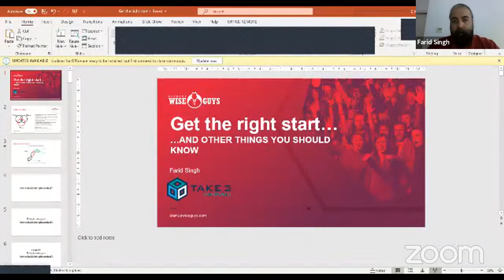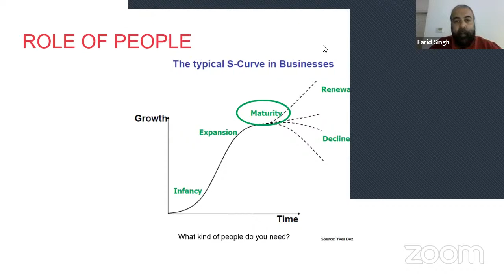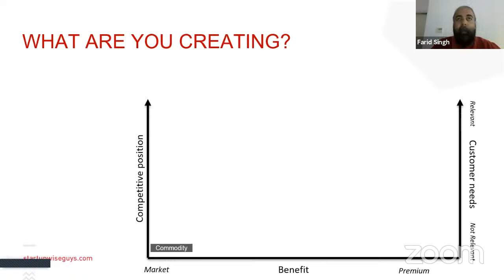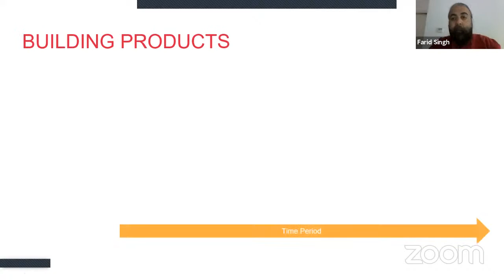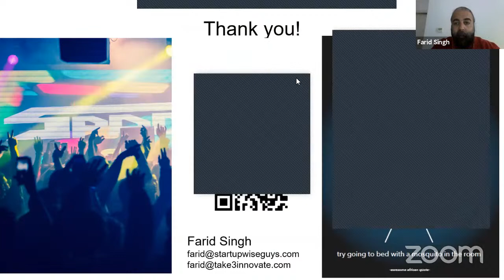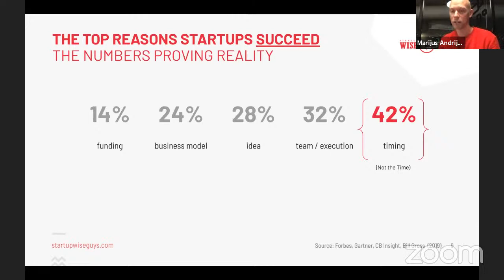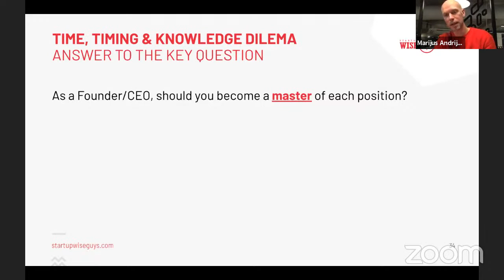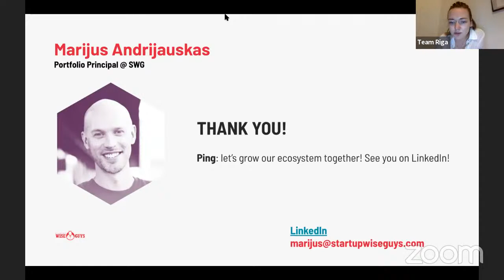Outgrowth: Lecture 1.3